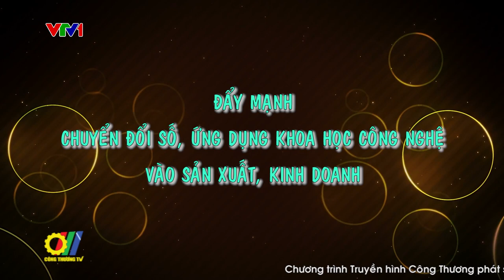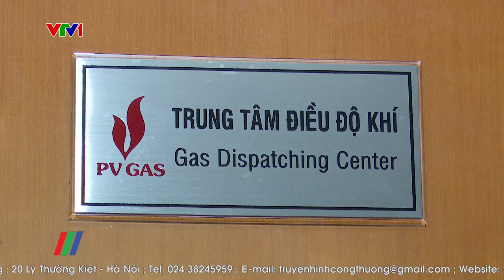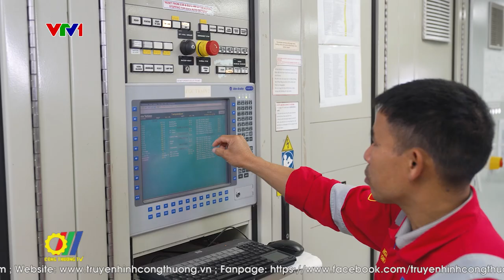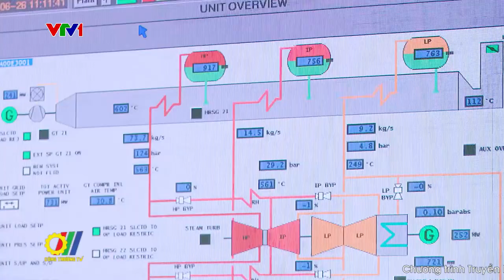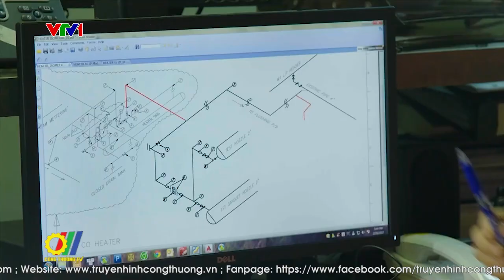Đẩy mạnh số chuyển đổi số, ứng dụng khoa học công nghệ vào sản xuất, kinh doanh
Tập đoàn Dầu khí Quốc gia Việt Nam (PVN) phấn đấu trở thành tập đoàn công nghiệp năng lượng quốc gia. Trong đó, việc đẩy mạnh, nâng cao năng lực chuyển đổi số, ứng dụng khoa học công nghệ để nghiên cứu về công nghệ mới, các giải pháp kỹ thuật có tính đột phá để giữ vững, gia tăng sản lượng khai thác dầu khí, thay đổi mô hình kinh doanh, cải tiến các chuỗi liên kết, phát triển sản phẩm dịch vụ theo xu hướng kinh tế xanh, là một trong những công tác trọng tâm và tiên quyết…